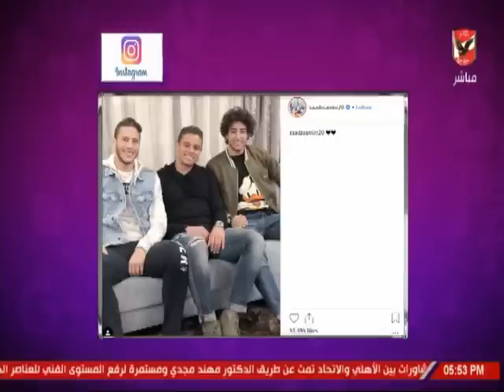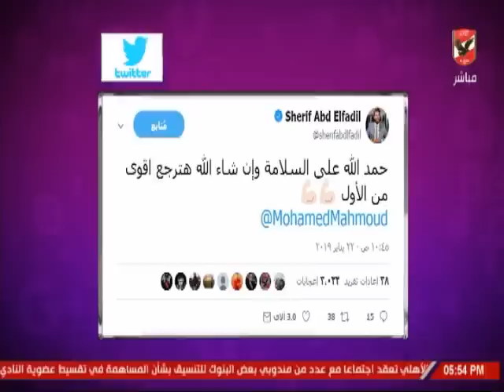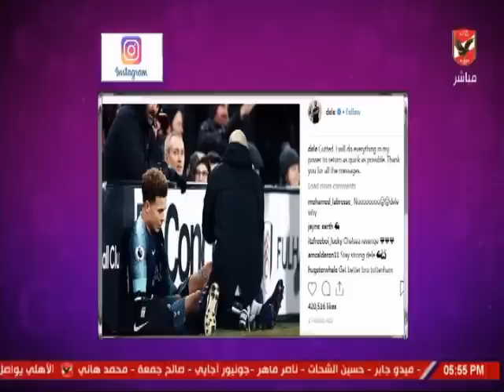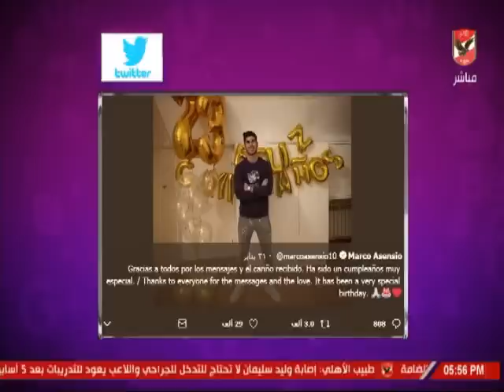شيما صابر و ردود افعال السوشيال ميديا حول فوز الاهلى امام الزمالك بدورى السوبر